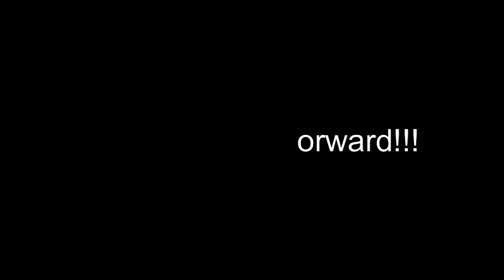BuyDoohickey Collecting Tons Of Fossils!! | Growtopia